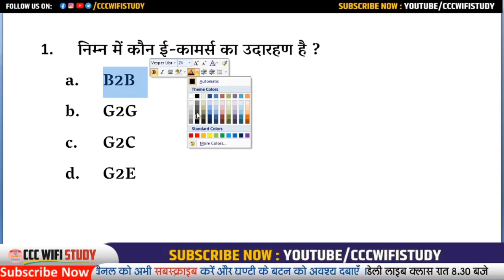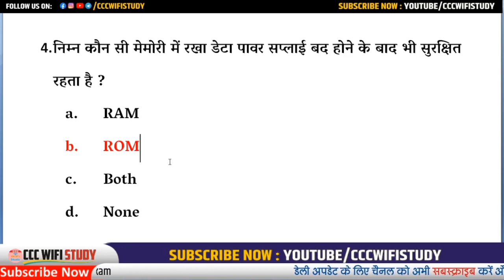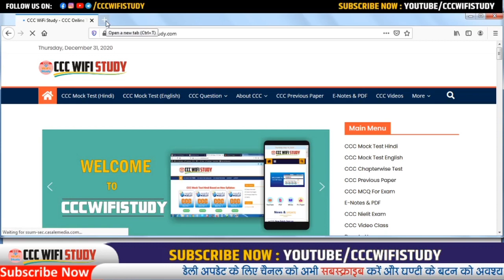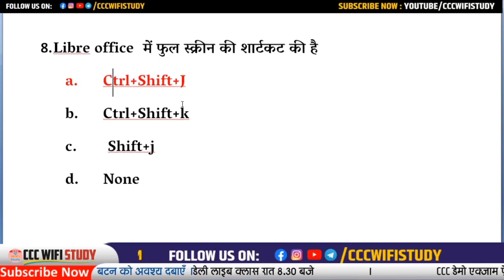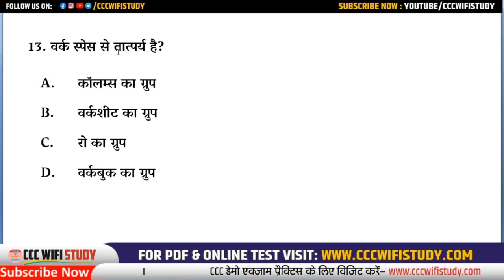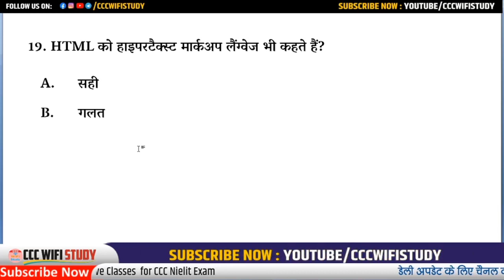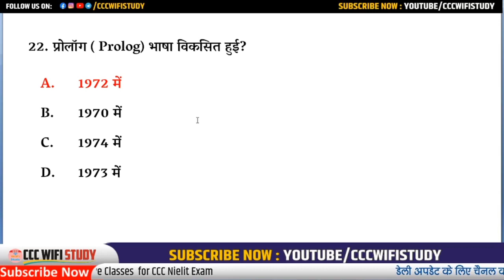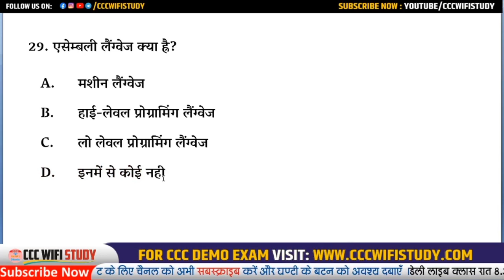Day-11 | CCC Jan Exam 2021 | 30 Most Important Question for CCC Exam | CCC Class by Devendra Sir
2000 Plus Question | CCC Master E-Book और CCC Chapterwise E-Book एक साथ ले मात्र रु. 99/- में

E-Notes खरीदने के लिए यहाँ क्लिक करे

nielit ccc
ccc online test
ccc exam
ccc online class hindi me,ccc online exam kaise hota hai,ccc live class hindi,ccc class by devendra sir,devendra sir ccc class, question
Overview of future skills and Cyber security
Internet of things